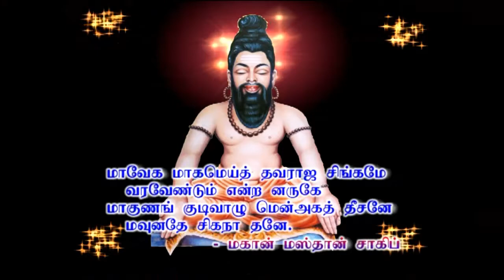ஞானிகள் அருள் பெற என்ன வழி?